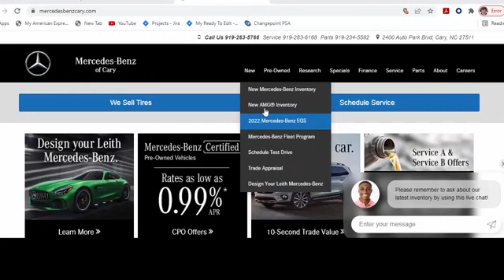Certified 2023 Mercedes-Benz C 300 Cary For-Sale, NC ZP62150 - SOLD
Year: 2023
Make: Mercedes-Benz
Model: C 300
Trim: Coupe
Transmission: Automatic
Color: White
Mileage: 4502
Stock #: ZP62150
VIN: W1KWJ8DBXPG130876

Address:
2400 AutoPark Boulevard